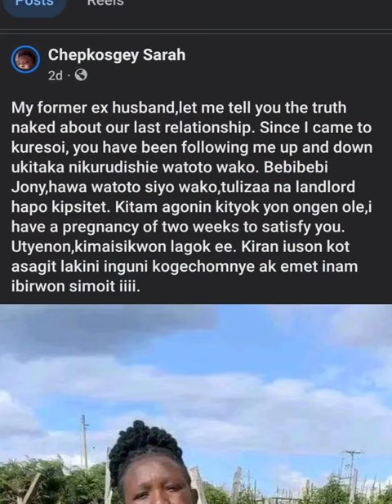EXCLUSIVE! 'Watoto ni wa Kipsitet Landlord sio wako" Sarah Chepkosgey finally speaks up on trending